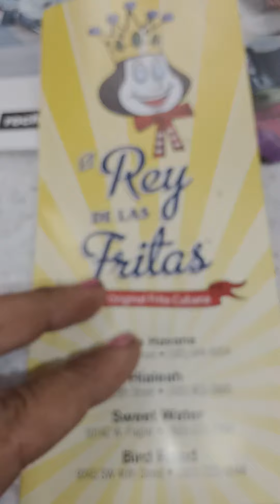Rey Flan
making love to Flan

    the Cuban  girl is Flan

  good sex good food with Cuban women girls candy

follow the we adventures